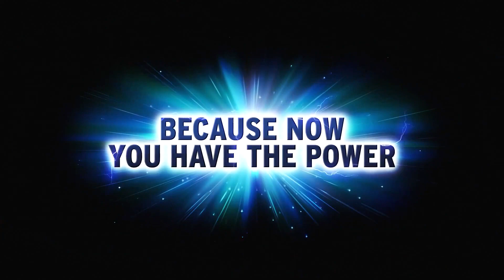Everyone's Reaction To Crash PS4 Remasters / Skylanders Announcement! (VOLUME WARNING!)